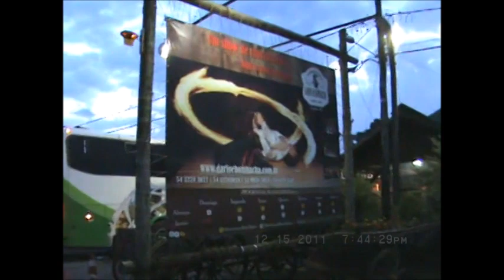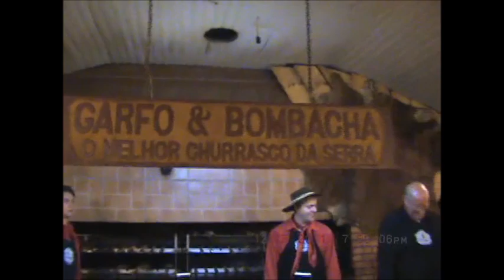CHURRASCARIA TRADICIONAL GAÚCHA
Em viagem (15/12/2011) com as famílias: Morcelli e Moreto, estivemos em Canela RS. Visitamos, a Churrascaria Garfo & Bombacha. Um local tradicional da Serra Gaúcha.